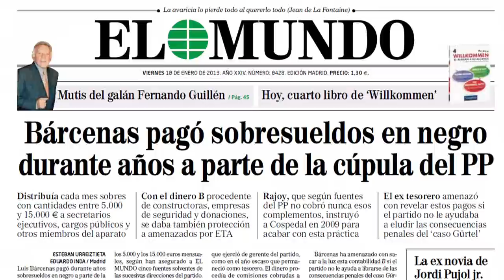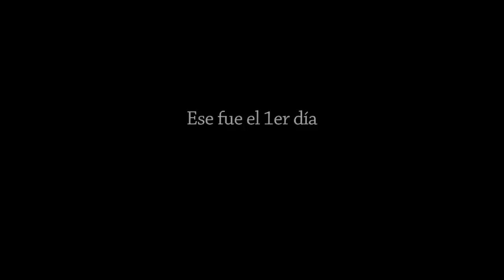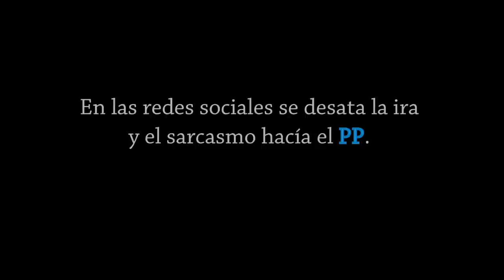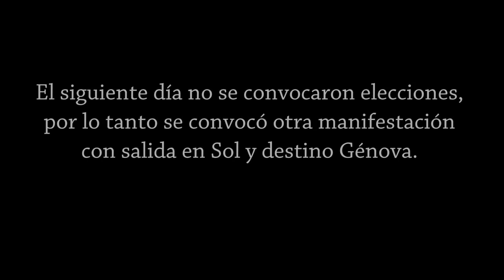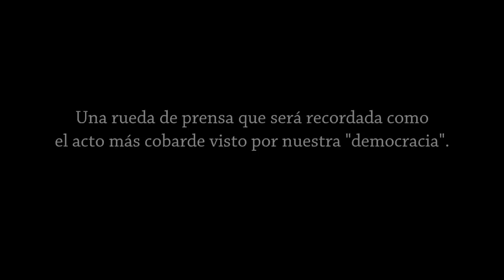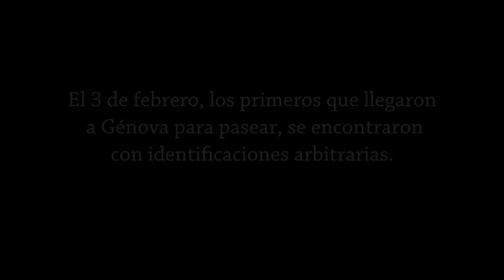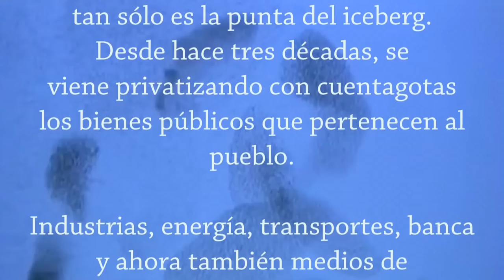CorruPPción Sobre Génova: El inicio de la caída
Pequeña crónica con toques de humor de los días 18 y 31 de Enero, y del 1 al 3 de Febrero de 2013.